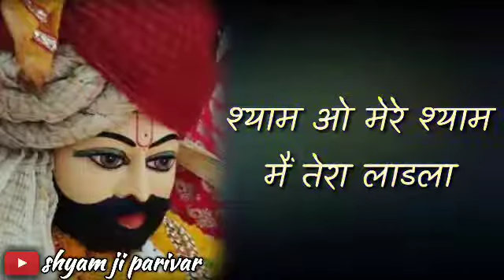श्याम ओ मेरे श्याम।। मैं तेरा लाडला।। Shyam O Mere Shyam Mai..Tera Ladla..Shree Khatu Shyam Bhajan..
Shyam o mere shyam Mei...Tera ladla...

Shree shyam Bhajan...